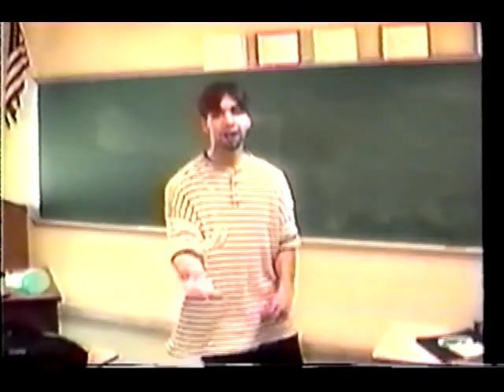West Orange High School WOHS TV News Channel 36 (1995) Top 10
Michael Dolan presents the Top 10 reasons why you should watch WOHS TV News Channel 36  in West Orange. This aired in 1995 and forever immortalized George Koroneos as the master of all things awesome.